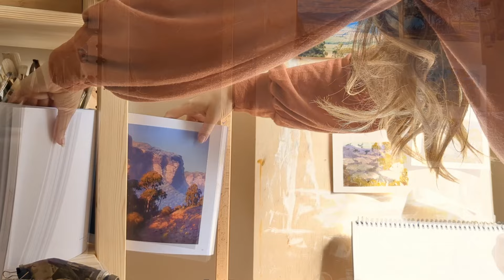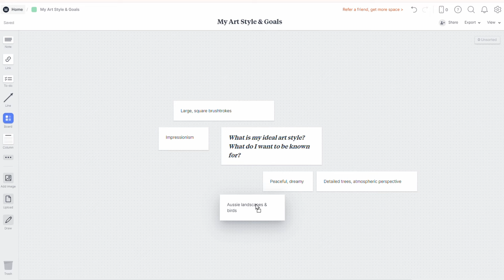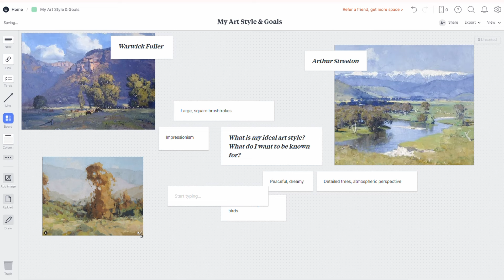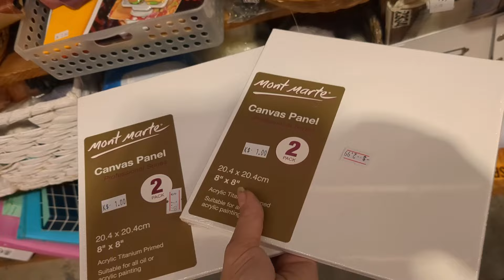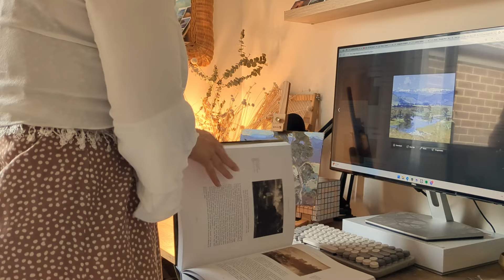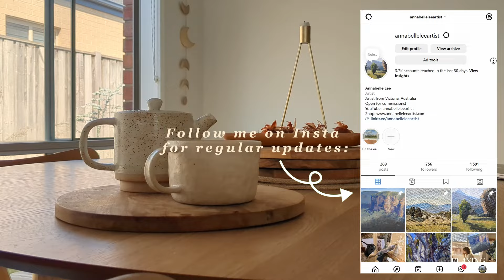Oil Paintings and Soul Searching | An Art Vlog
Hi there!! Thank you do much for joining me, I hope you enjoy the video ✨

✨Follow me✨

✨Mediums✨
Oils

✨ Brands Used ✨

Various artist grade oil paints by Art Spectrum, Daler Rowney, Monte Marte, Schminke, and Winsor & Newton

✨ Music ✨